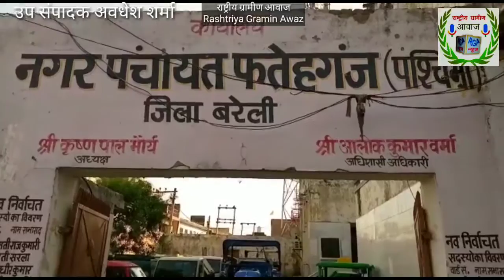RGAन्यूज़:दसवां संस्कार करने वाली जगह पर लटके मिले ताले, अधिशासी अधिकारी से की शिकायत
दसवां संस्कार करने वाली जगह पर लटके मिले ताले, अधिशासी अधिकारी से की शिकायत

RGA  संवादाता डॉक्टर एमपी सिंह की रिपोर्ट

जनपद बरेली फतेहगंज पश्चिमी _  दसवां संस्कार करने वाली जगह पर लटके मेरे ताले, वहां गंदगी देख अधिशासी अधिकारी से की शिकायत, कस्बे के मोहल्ला साहूकारा में स्थित दसवां संस्कार करने वाली जगह पर 18 मई को सुबह लगभग 10 बजे राष्ट्रीय मानवाधिकार एसोसिएशन के मंडल अध्यक्ष ठाकुर उमेश कुमार सिंह अपने बड़े भाई  नरेश कुमार सिंह का दसवां संस्कार कराने के लिए पहुंचे तो वहां गेट पर ताले लटके मिले दसवां संस्कार में शामिल होने के लिए पहुंचे लोगों को कड़ी धूप में खड़ा होना पड़ा जब इसकी शिकायत भाजपा मंडल अध्यक्ष संजय चौहान से की गई तो वह तुरंत  दसवां स्थल  पहुंचे और दसवां संस्कार कराने वाले पंडित जी से बातचीत कर चाबी के बारे में पूछा मगर वह सही जवाब नहीं दे सके किसी तरह बड़ी मशक्कत के बाद एक ताले को खुलवा कर अंदर प्रवेश करा तो कमरों के अंदर  तमाम गंदगी और लैट्रिन पड़ी हुई थी भाजपा मंडल अध्यक्ष संजय चौहान गंदगी देख नगर पंचायत अधिशासी अधिकारी को फोन कर अपनी नाराजगी व्यक्त की और एक कर्मचारी की ड्यूटी लगाने की बात कही जिससे वहां  दसवां स्थल की साफ-सफाई के अलावा आसपास फैली गंदगी और झाड़ियों को साफ कराया जाए जिससे दसवां संस्कार कराने वालों को कोई दिक्कत ना हो , जानकारी के अनुसार 7 मई को राष्ट्रीय मानवाधिकार एसोसिएशन के मंडल अध्यक्ष ठाकुर उमेश कुमार सिंह के बड़े भाई नरेश कुमार सिंह का निधन हो गया था उनका दसवां संस्कार 18 मई को कराया गया उसमें कस्बे के सम्मानित गणमान्य व्यक्तियों के साथ कस्बे के तमाम लोग दसवां संस्कार में सम्मिलित हुए और वहां फैली गंदगी देख काफी नाराजगी व्यक्त की, दसवां संस्कार में मीरगंज विधायक डॉ डीसी वर्मा, भाजपा जिला उपाध्यक्ष अजय सक्सेना, भाजपा मंडल अध्यक्ष संजय चौहान, व्यापार मंडल अध्यक्ष कैलाश शर्मा,जानकी देवी इंटर कॉलेज के वरिष्ठ लिपिक अमित कुमार सिंह, राष्ट्रीय मानवाधिकार के जिला अध्यक्ष बंटी मौर्य, मंडल मुख्य सचिव संजीव शर्मा, बरेली मंडल प्रभारी डॉ प्रेम सिंह, राष्ट्रीय दलित पिछड़ा वर्ग के प्रदेश उपाध्यक्ष वीरपाल गंगवार,सभासद अनिल कुमार सिंह ,डॉक्टर मुदित प्रताप सिंह, वरिष्ठ व्यापारी सचिन चौहान, सुरेश सागर, जतिन चौहान, पूर्व सभासद ओमेंद्र चौहान, प्रधान संघ के अध्यक्ष ठाकुर अनुज सिंह, मास्टर नेत्रपाल सिंह, ठाकुर अनूप सिंह आदि लोग कार्यक्रम में पहुंचे और परिजनों को सांत्वना देकर ढांढस बंधाया,

संवादाता डॉक्टर एमपी सिंह की रिपोर्ट